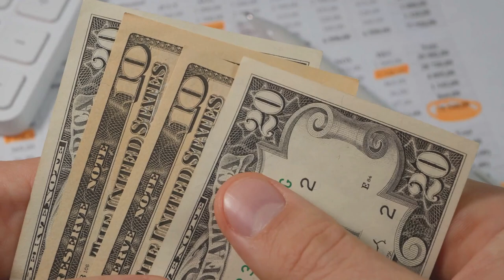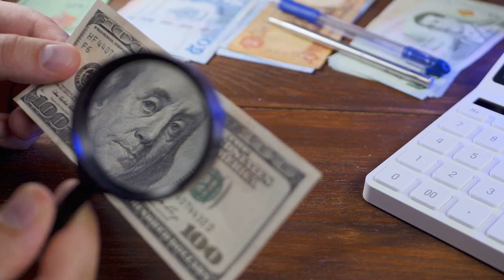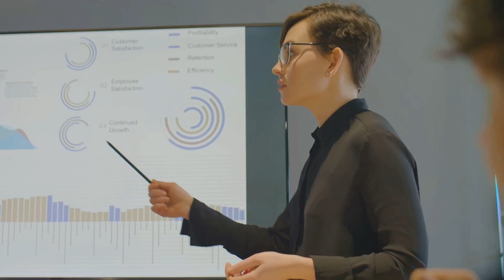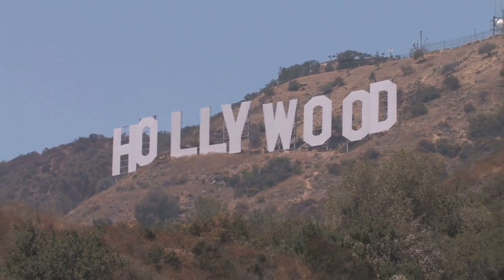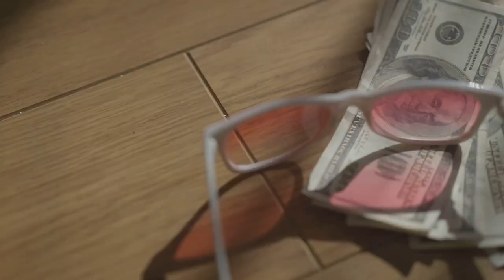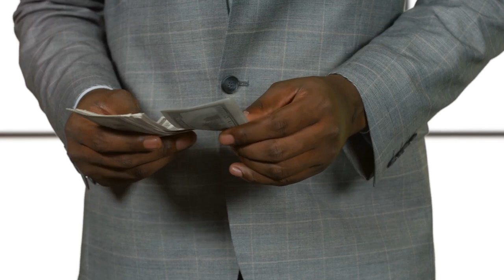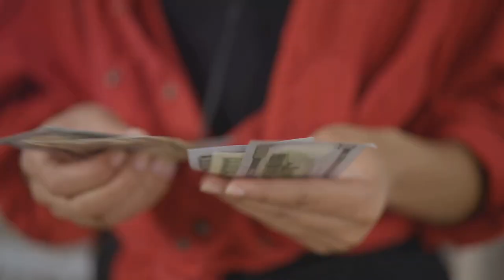Net Worth Uncovered: The Real Deal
💼 What exactly is net worth, and why is it so important? In this video, we dive deep into the concept of net worth, breaking down what it means, how to calculate it, and why it’s a crucial indicator of your overall financial health.

Have questions about net worth? Drop them in the comments below!